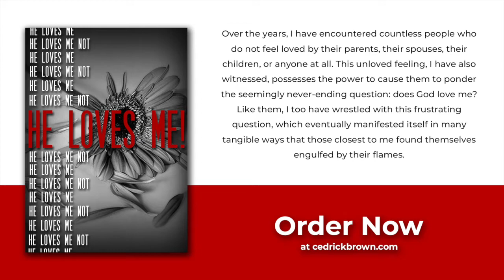How Do We Become One Flesh - Ep. 1 [Make Us One: Valentine's Day Special]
In this sermon series, the purpose is to encourage the Body of Christ to become and remain one with each other as He and the Father are one.

In 1991 Cedrick Brown received a phone call requesting his return to a familiar setting. It was a call from longtime friend, John Caras on behalf of Cedrick’s former teammates – those he had once shared the Gospel with had now become Christians. Their request was for Cedrick to return to the Philadelphia Eagles, not as a player but this time as their Bible Study leader. Little did Cedrick know that his obedience would eventually lead to something more. Thus the Bible study began to grow with players, their wives and even those not associated with the team.

While leading a fruitful “Eagles’ Bible study” God was doing something more in Cedrick’s heart – He was revealing His plan all along. Because in 1988 he was approached by those mentoring him in his faith with the possibility of starting a Church – at that stage Cedrick rejected it but now approximately six years later his heart is being readied to align with God’s.

Eventually God won – as He always does, and Cedrick courageously left his post as the Eagles’ Bible Study leader to following God’s leading in starting a spin-off Bible study in the Marlton, New Jersey home of Mike and Stephanie Flores (in 1994). The Bible Study eventually moved to the Recreation Center of the Coachman Manor Apartments located in Lindenwold, New Jersey (from 1995 to 1996).

During their weekly Thursday night Bible Study the church planters: Mike and Stephanie Flores; Marc and Deirdre Woodard; Joyce Ray; Greg and Kim O’Loughlin; Chip Simmons; and Lisa and Cedrick Brown, felt God’s calling to start a church. The vision God gave them was for a church where people from all races and cultures would come together to worship our Lord as one, that everyone would since the love of Christ within the Family of God, and that all would mature to become radically committed to their Lord, Jesus Christ. Lindenwold, with its rich racial and cultural diversity, was the place God chose for such a Church.

In 1996 we began renting two rooms in our current 2 Berlin Rd. South building, then eventually renting the entire building. As we continued to grow, we had no other choice but to purchase the building and the adjacent property in 2001, this created workable space for God’s vision to materialize and for the Commitment Family to dwell within the center of the communities we are called to serve.

On July 25, 2016 after much prayer and deliberation, the Elders of Commitment Community Church determined that God was calling His Bride to join and play her required role in the greater Kingdom work. Thus Commitment Community Church agreed to become formally affiliated with the Evangelical Free Church of America, and its network of autonomous Churches to better serve the entire Body of Christ, and help collaborate in fulfilling the Great Commission in a greater way.
And the rest we can now say is history, “His-Story”!